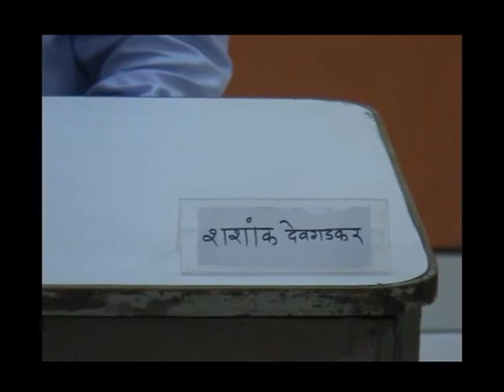Shashank Devgadkar | IRS | 2009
This is the mock interview of Shri. Shashank Devgadkar Sir (IRS) who cleared UPSC Civil Service Exam (CSE) in 2009.